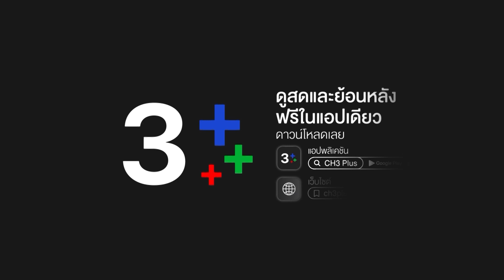FIN | กูจะให้พ่อกูยำพวกมึงหมดทุกตัวเลยไอ้บ้า | เลือดเจ้าพระยา EP.15 | Ch3Thailand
"ดูละครย้อนหลัง" เรื่อง เลือดเจ้าพระยา รับชมฟรีได้ทาง 3Plus ทั้ง ch3plus.com และ 3Plus Application หลังทีวีออนแอร์แล้ว 1 วัน...พิเศษสำหรับสมาชิก 3Plus Premium สามารถชมละครย้อนหลังแบบต่อเนื่องแบบไม่คั่นเบรคได้ตั้งแต่เที่ยงคืน

ดูย้อนหลัง เลือดเจ้าพระยา กดลิงก์นี้ได้เลย อัปเดตตอนใหม่ทุกเที่ยงคืน
ดูสด เลือดเจ้าพระยา​ ออกอากาศ ทุกวันศุกร์ - อาทิตย์ เวลา 20.20 น. TV : ช่อง3 กด 33

เมื่อกล่าวถึงลานเท อยุธยา เรื่องที่โด่งดังที่สุดคงไม่พ้นลำตัดและแม่เพลงชื่อดังกระฉ่อนในทุ่งลานเท เห็นจะไม่มีใครเกิน แม่ศรีนวล (บูม สุภาพร) ลูกสาวคนเดียวของ กำนันธง (จิ๊บ วสุ) ความงามของเธอระบือไปไกลทั่วเจ็ดคุ้งน้ำไม่แพ้ความแก่น ห้าวและแม่นปืน ศรีนวลเป็นที่หมายปองของหนุ่มๆ โดยเฉพาะ สมิง (เด่นคุณ) หนุ่มเรือโยงที่รักและภักดีต่อศรีนวลมาตั้งแต่เล็กจนโต ลานเทพื้นที่ห่างไกลความเจริญ กฎหมายแทบไม่มีความหมาย อำนาจเถื่อนเป็นสิ่งที่พบเจอเป็นปกติ ชาวบ้านต้องทนต่อการถูกโจรบุกปล้นเสมอ และชื่อที่ชาวบ้านหวาดผวามากที่สุดก็คือ มเหศักดิ์ (ตั๊ก นภัสกร) ขุนโจรมหาเวทย์ที่พิสมัยการปล้นฆ่าอย่างไร้ปรานี

นำแสดงโดย : บูม สุภาพร, เด่นคุณ, ตั๊ก นภัสกร, จิ๊บ วสุ, จอน ขจรศักดิ์, นิวส์ นริศสันต์, ป๊อบฐากูร, โจม ศุกล, เอ็นจอย ธิดารัตน์

บทประพันธ์โดย : แพรชมพู
บทโทรทันศ์โดย : ตาแก้วตากู๊ดทีม
กำกับการแสดงโดย : กู๊ด เฉิดบุญ ภักดีวิจิตร
ผลิตโดย : บริษัท อาหลอง จูเนียร์ จำกัด
ควบคุมการผลิตโดย : แก้ว บุญจิรา, กู๊ด เฉิดบุญ และ กอล์ฟ กัญจน์ ภักดีวิจิตร

เพลงประกอบละคร : เลือดเจ้าพระยา | แก้ม วิชญาณี เปียกลิ่น
สอยดาวสาวเดือน | ริว วชิรวิชญ์ & น้ำฟ้า ธัญญภัสร์